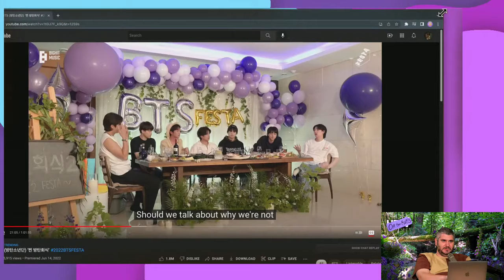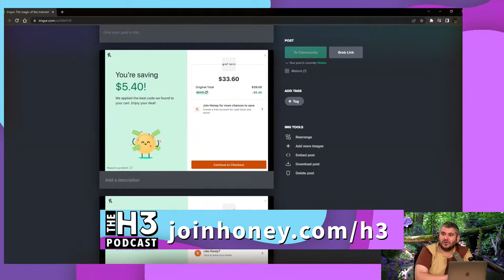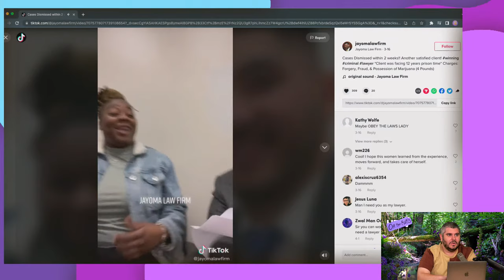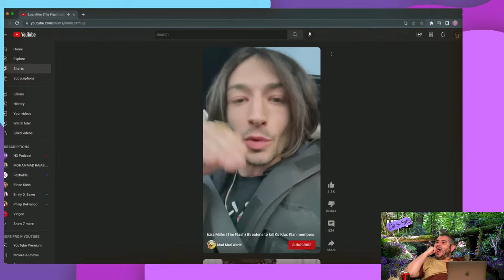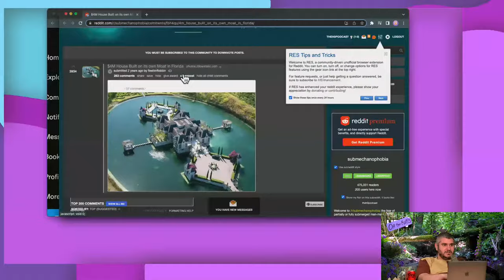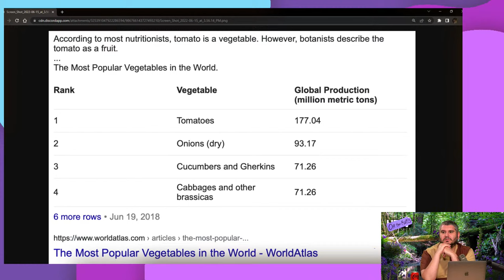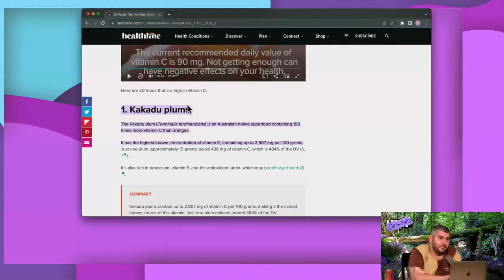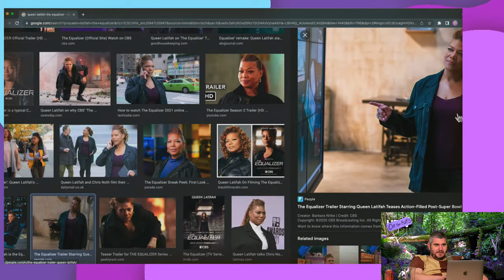The Crew Is Splitting Up - Off The Rails #39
0:00 Intro
7:00 The Breakup
19:00 Frog Army
29:10 Ace Family
53:00 TikTok Lawyers
1:13:35 Ezra Miller
1:41:30 Amouranth Stalker
2:13:00 MrBeast Sues Me
2:16:30 Philip Defranco Copies Us
2:26:30 Philosophy Discussion
3:06:00 Kevin Spacey
3:12:00 Sweden-Gate